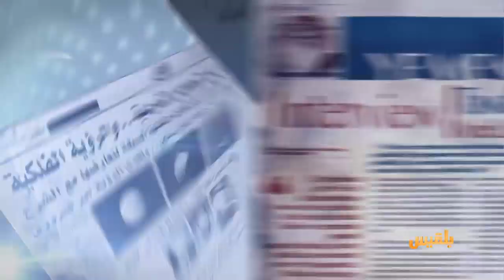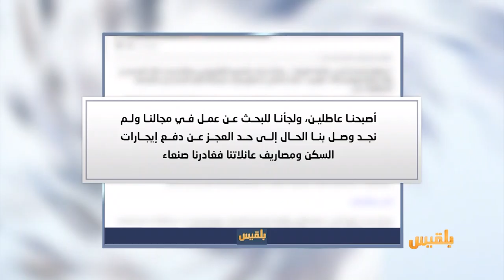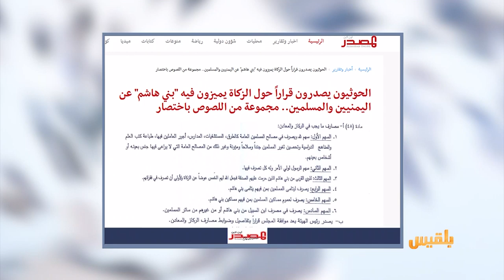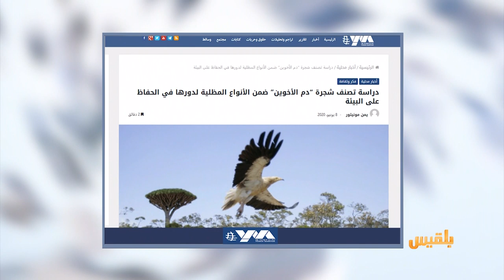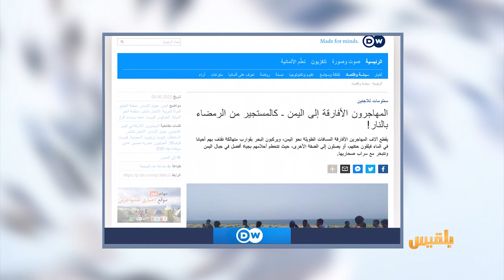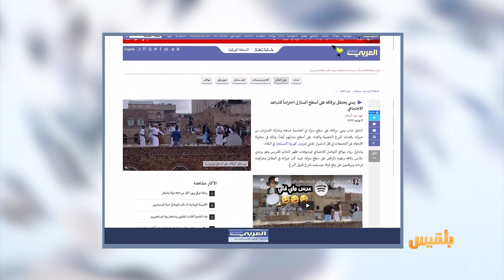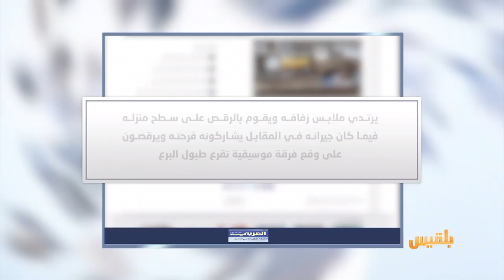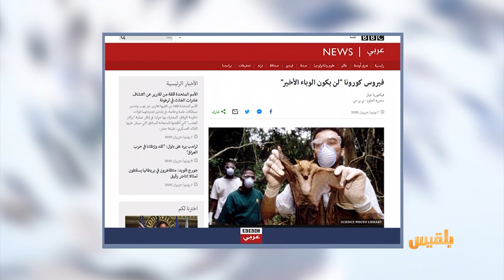كشك الصحافة | 08 - 06 - 2020 | تقديم : سالم باحمران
المواقع المحلية مليشيا الحوثي تعتقل أشقاء صحفي قتل قبل خمس سنوات

من اخبارنا المنوعة دولة تعلن القضاء على فيروس كورونا بعد شفاء آخر مريض..